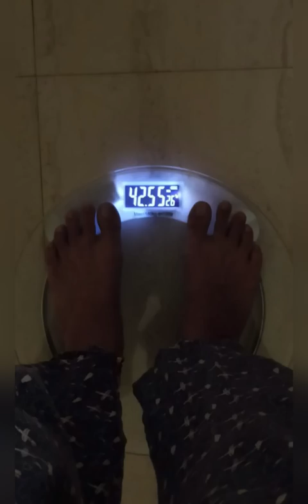My 3 Months Weight Gain Transformation video😎/ഇത് വെറും sample😜shortvideo